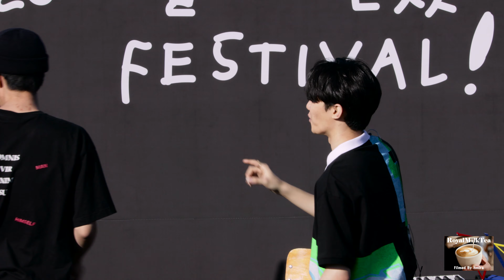[20190506] 소수빈(So SooBin) - Full Cam (잘 되길 바랄게, oh-i 등 6곡)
◎ 출처 표기 시 공유 가능, 재업로드 금지

올해도 글렀나 [봄] 페스티벌 20190506 / 여의대 이랜드 크루즈앞 선착장

1. oh-i
2. Can't Breathe Anymore
3. 넌 내게 특별하고
4. 솔직하게
5. 자꾸만, 너 (Prod. Humbert)
6. 잘 되길 바랄게